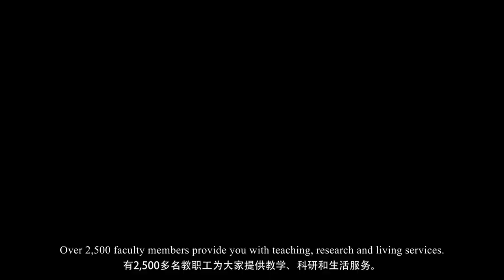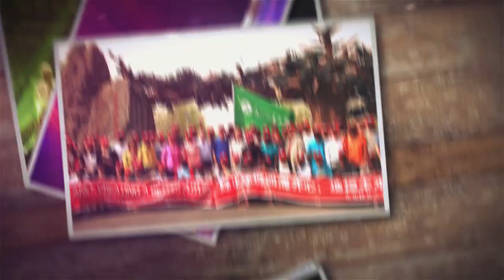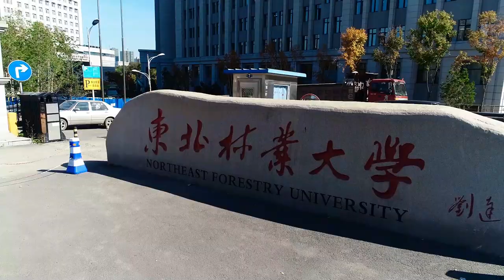Northeast Forestry University | NEFU | Heilongjiang, Harbin | Campus View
Northeast Forestry University (NEFU) is a multidisciplinary university with Forestry as its dominant discipline and Forestry Engineering as the characteristic. It is situated in Harbin, the center of the largest state-owned forest region in China. NEFU also has the education, research and practice bases, including the Mao’ershan Experimental Forest Farm (also known as Mao’ershan National Forest Park) and the Liangshui Experimental Forest Farm (Liangshui National Natural Reserve) and International Students’ Education Practice Bases, such as Siberian Tiger Park, Heilongjiang Peking Opera Theater, and so on. Presently, there are more than 26,000 students studying at NEFU and 2,300 faculty members including academicians of the Chinese Academy of Engineering, Yangtze River Scholars, Young Yangtze River Scholars, winners of National Science Fund for Distinguished Young Scientists and other top teachers. The main campus covers 136 hectares, where shrub, trees, flowers, herbaceous plants and vine plants can be found everywhere. It has the first Forest Museum in China and is called “the University in forest”.